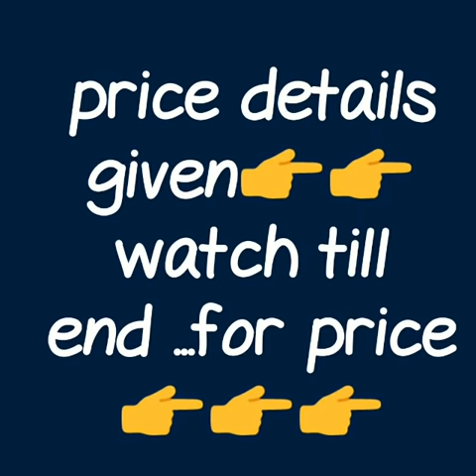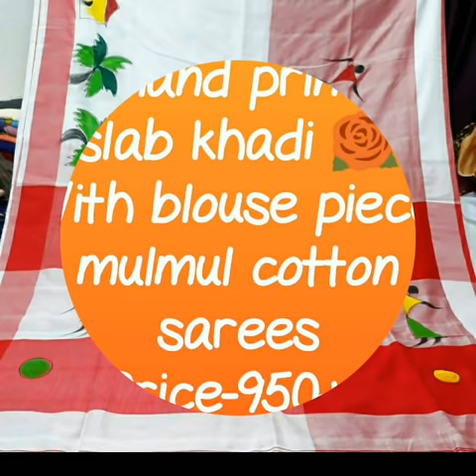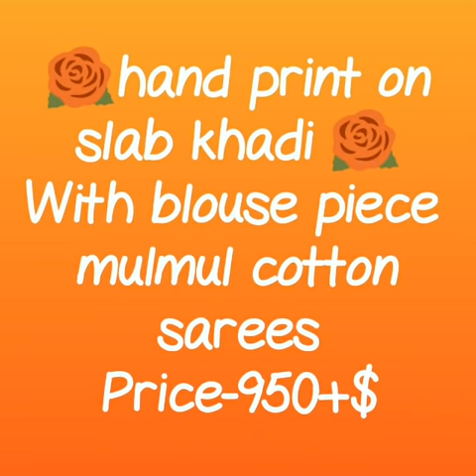beautiful hand print khadi cotton sarees\\khadi cotton sarees new collection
soft cotton malmal sarees,
malmal sarees in kolkata,
khadi cotton handloom khadi cotton saree,
 sarees wholesale,
plane khadi cotton sarees,
plane cotton sarees,
khadi cotton sarees online with price,
khadi cotton sarees in chennai,
linen and khadi cotton sarees

RESELLERS WELCOME...